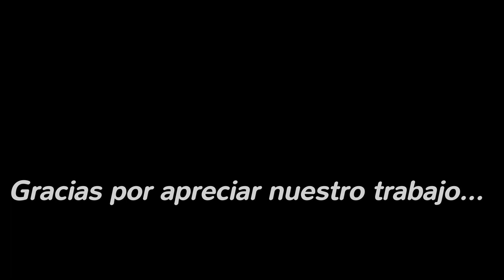Examen Profesorado IDAF 2018 – Zonal San Salvador de Jujuy – 5 – Danzas Didáctica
El martes 8 de mayo de 2018, a partir de hs 9, en la Mutualidad del Circulo de Oficiales de la Policía de Jujuy, Argañaraz 347, de la Ciudad de San Salvador de Jujuy, Jujuy, Argentina, organizado por el Zonal Jujuy, de la Sra. Profesora María Isabel López, se concretó el examen del profesorado de Danzas Folkloricas Argentinas, de las academias Arraigo del Zapla, Virgen del Valle y Talentos De Mi Tierra, a cargo de la Sra. Directora General del I.D.A.F., Profesora María del Carmen Pini de Santos Amores, su Vicedirectora Viviana Santos Amores y Profesor Rubén Villagra, Director Zonal Moreno, Buenos Aires.